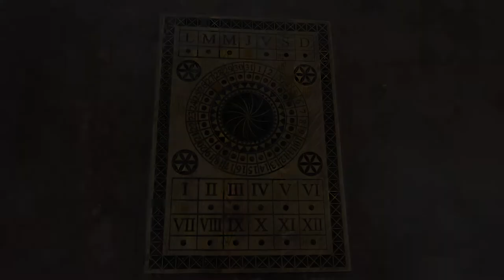How to make a Sundial Calendar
In this video I am making a Sundial Calendar, from ebonized oak. I designed this in Vectric Aspire and the carving is made on my CNC machine.